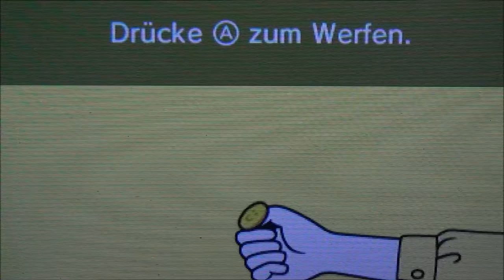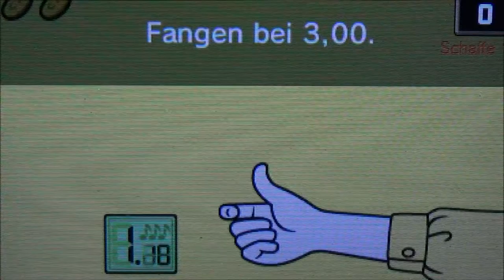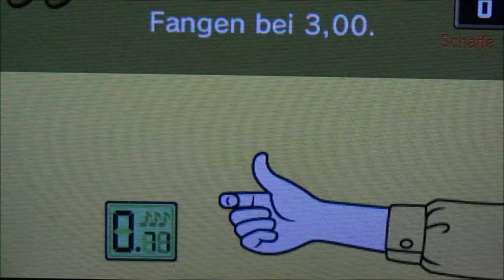RYTHM PARADISE MEGAMIX #3 * Gelbkurt, Blaukurt und Rotkurt - die Torwächter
Rythm Paradise Megamix Part 3 Gelbkurt, Blaukurt und Rotkurt - die Torwächter